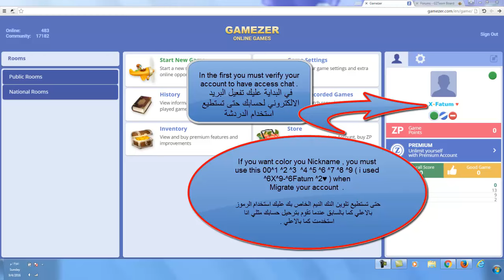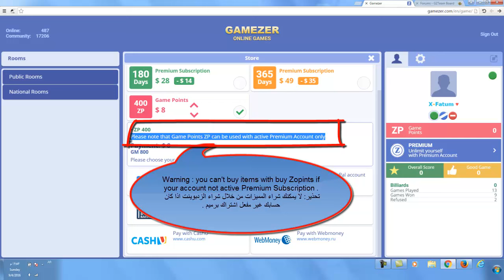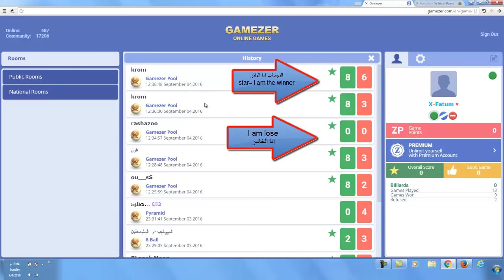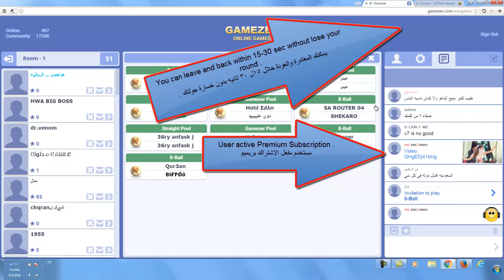GameZer v7 Intro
Gamezer v7 , Gamezconnect , Winzbro.com